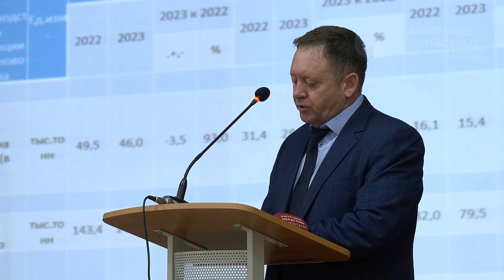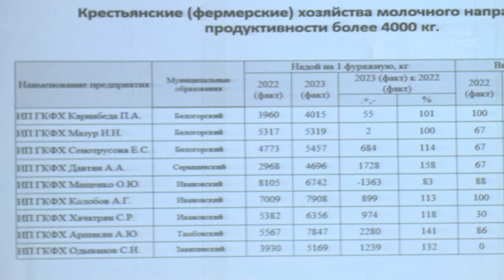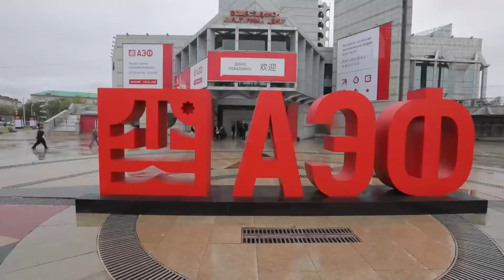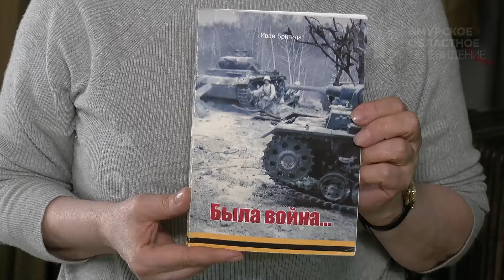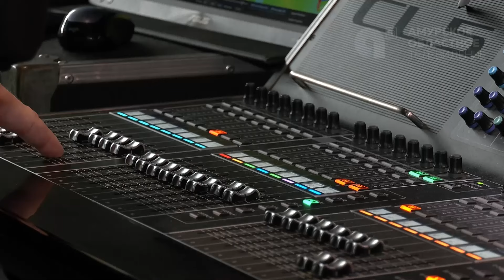Новости от 24.04.2024г.